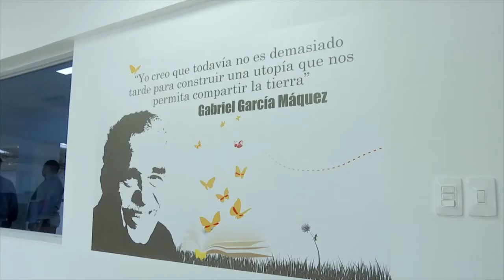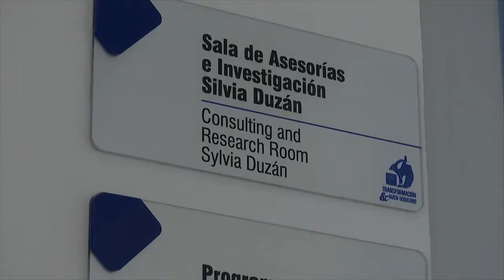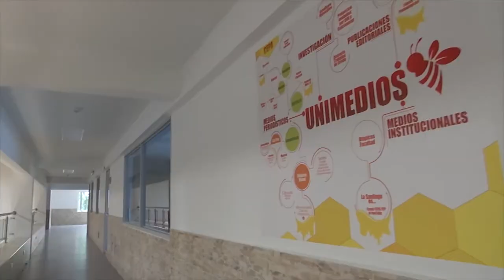LA SANTIAGO ES: INAUGURACIÓN UNIMEDIOS 2017A